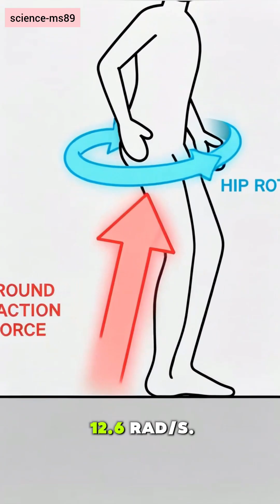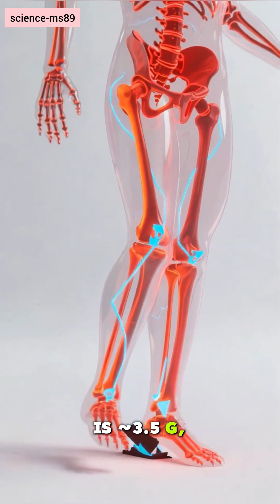Can Demon Slayer’s Jumps Defy Physics? | Acceleration & Torque Explained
This video explores the real-world physics behind the exaggerated jumping scenes in the anime Demon Slayer. It focuses on two key concepts:

🌀 Acceleration
- How fast would a human need to accelerate to reach the heights and speeds shown in the anime?
- What kind of force would be required to launch someone like Tanjiro into the air?
- Comparison with real-world examples like Olympic long jumpers or parkour athletes.

🔧 Torque & Angular Momentum
- How do characters rotate and flip mid-air?
- What torque is needed to perform those spins?
- Is it physically possible to control your body like that while airborne?

🔍 Breakdown Structure
- Scene Analysis: Slow-motion or freeze-frame breakdown of iconic jumps from Demon Slayer.
- Physics Overlay: Diagrams and narration explaining the forces involved.
- Reality Check: Comparing anime physics with actual human capabilities.
- Conclusion: Could Tanjiro survive that jump in real life—or would physics knock him out first?

This kind of video blends anime fandom with educational science, making it perfect for viewers who love both entertainment and learning.